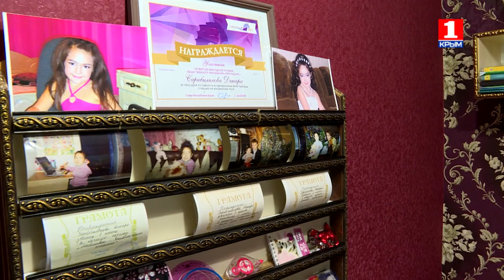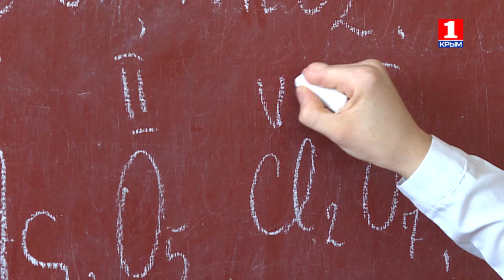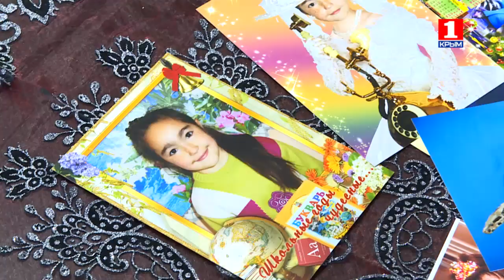Преград нет! Динара Сарибелялова